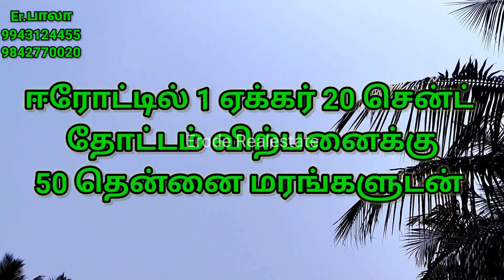1.20 Acre Agri Land sale in Erode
ஒரு ஏக்கர் 20 சென்ட்  விவசாய பூமி விற்பனைக்கு ஈரோட்டில் 1 ACRE 20 cent AGRI LAND SALE IN ERODE

Land - 1.20 acre

Facing - NORTH

well - no

LBP CANNEL WATER AVAILABLE

borewell - 1

free eb - 1

Location - Poondurai

Rate - 67 Lakh's

ERODE STAND - 25 KM

ERODE RAILWAY STATION - 22 KM

OUR SERVICE CHARGES 2%

 Er.Bala
property consultant